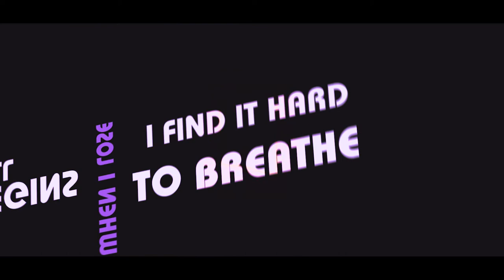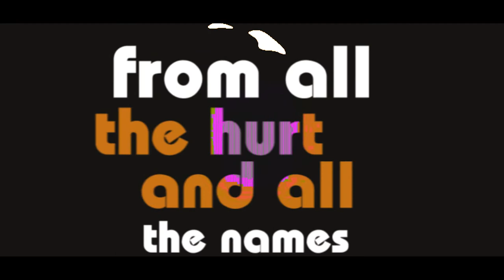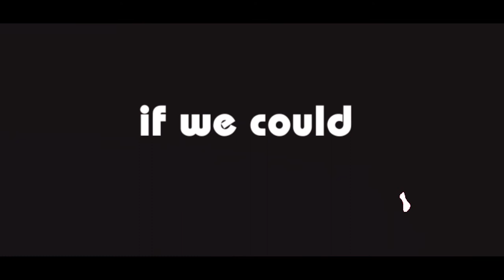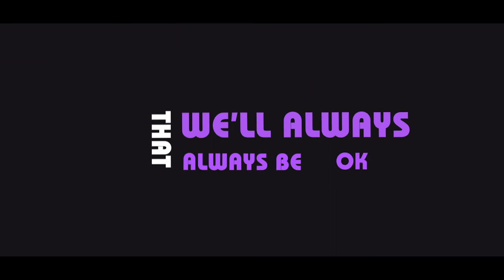ARMOR PLATED HEART "BE OK" SINGLE